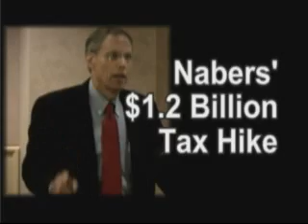Six More Years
He lost.